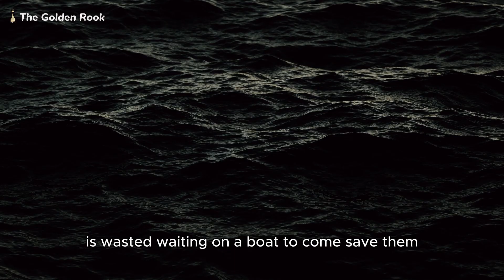WARNING: If You Don't Understand This, You Will Never Reach Success - Powerful Justin Waller Speech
Justin Waller reveals a powerful principle that will allow anyone to unlock their full potential and reach success in life.

Overcome your situation and reach financial freedom quicker than you ever thought possible.

Stay Golden